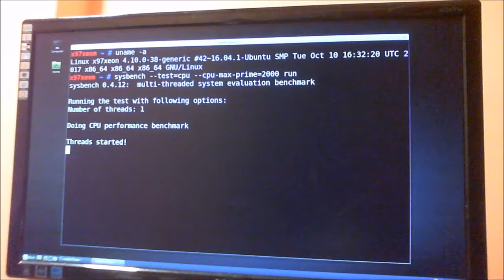Huanan X79 E5 2680 V2 Linux Quick CPU Benchmark using sysbench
Huanan X79 Deluxe E5-2680V2
10 Cores 20 Threads
Linux Mint 18.3 x64
CPU Benchmark using sysbench
Quad Channel RAM 4x4GB Samsung PC3-10600 ECC
music/electronica
Sci Fi